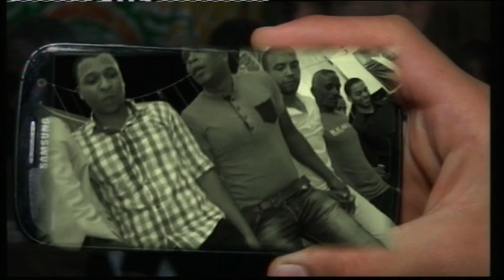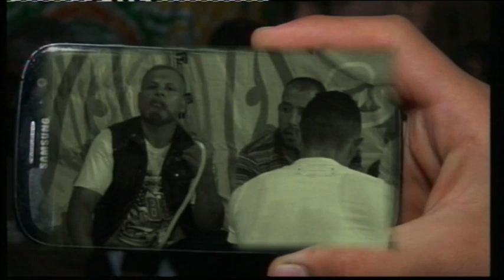افراح الجعارات العريس خليل جعارات ومجموعة من الفنانين الاردن وسورياء 6